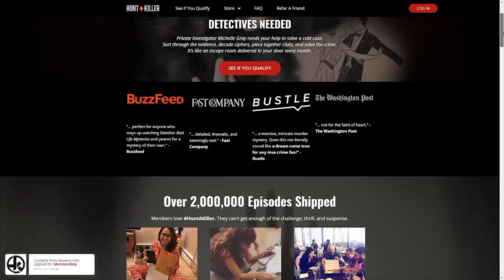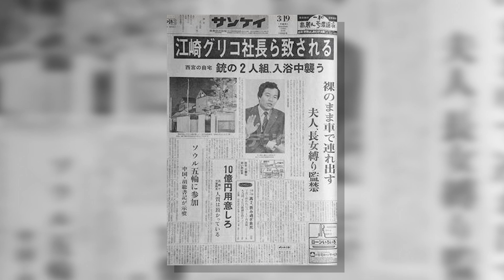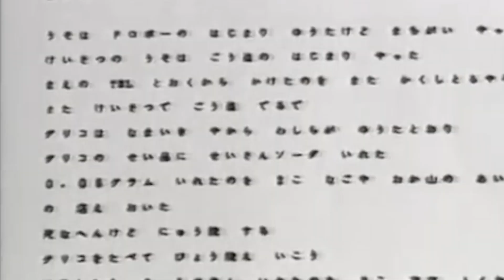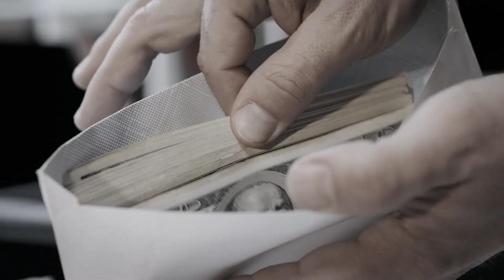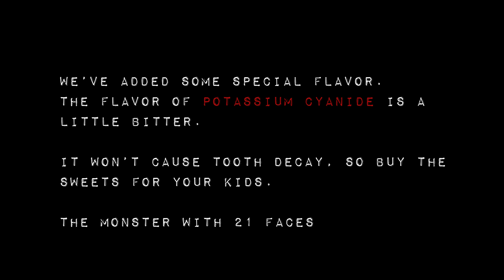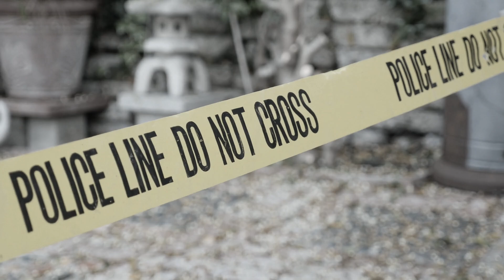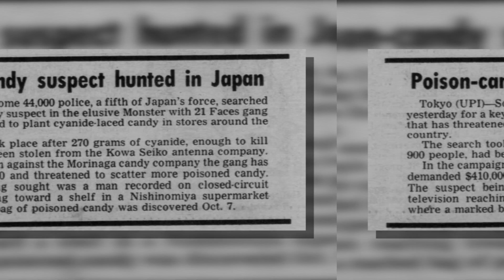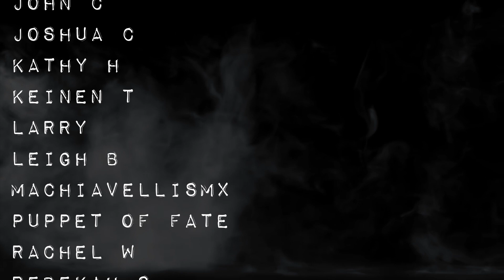The Glico-Morinaga Incident: Japan's Greatest Unsolved Mystery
Videoblocks.com

CO.AG (YouTube)
Audioblocks.com